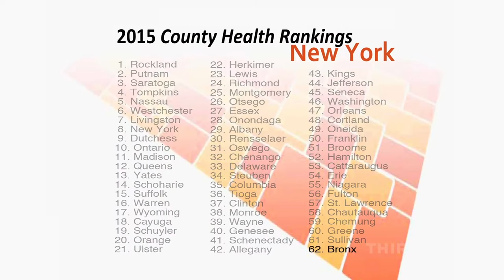Jane Pauley and Stephen Ritz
Jane Pauley and Stephen Ritz share how urban farming is transforming school health and education.